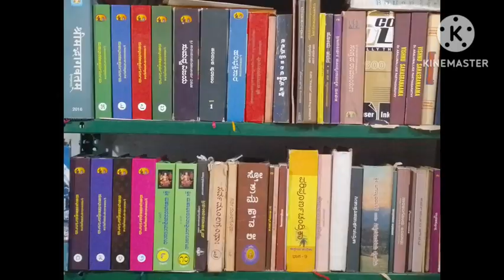jivana kartrutva | ನಮಗೆ ಎಷ್ಟು ದೇಹಗಳು | Vid. Mannur Ramachandrachra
ಜೀವನ ನಾಲ್ಕು ದೇಹಗಳು ಮತ್ತು ಅವುಗಳ ವಿಶೇಷತೆ, ಅದರಲ್ಲಿರುವ ಭಗವಂತ ರೂಪಗಳು, ವಾಯುದೇವರ ಕಾರ್ಯ, ನಿಮ್ಮ ಗುಣ ಯಾವುದು,ಹೆಚ್ಚಿನ ಮಾಹಿತಿಗಾಗಿ